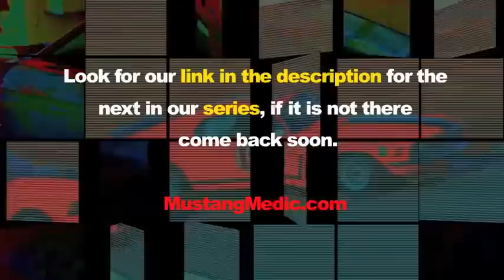Day 49 - Part 3 of 3 - The 1971 Mustang Fastback Proget Mustang Medic - Fontana Raceway